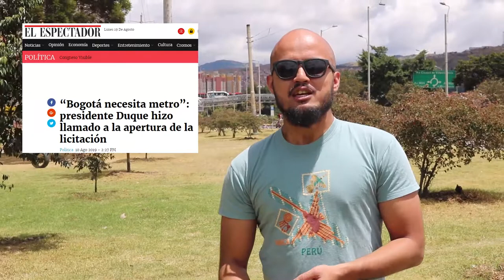8. Las “Odebrechts” que buscan construir el trencito cañero de Peñalosa (1)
El metro elevado determinara buena parte de las variables de ordenamiento territorial de Bogotá en los próximos 50 años. Las empresas que buscan construirle el caprichito a Peñalosa están llenas de problemas y aquí se los cuento.

Si esta información le parece útil le agradezco que la comparta.